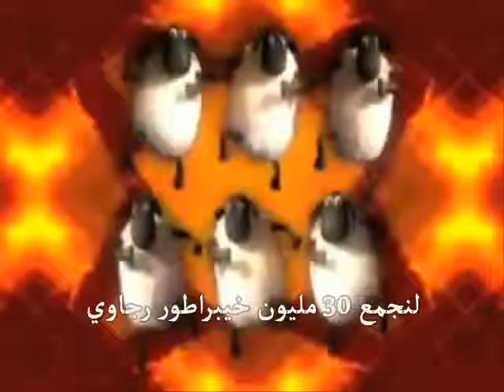فرحة جمهور الوداد بإنجازات أكرم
ما تنســــــــاوش جيـــــم لبــــــاج آ لعشران
نـــــــــحن الٱصــــــــل
البـــــــــاقي غير مخرج عينيــــــــــه